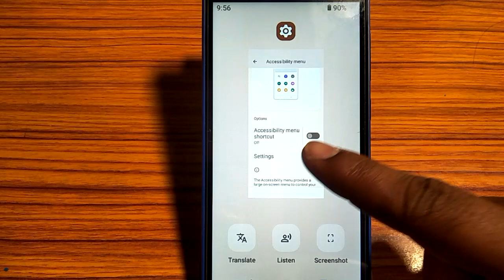how to turn off accessibility menu,accessibility menu of Kaise Kare Nokia 3 1